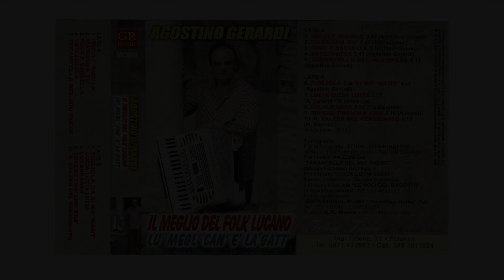TORERO CHA' CHA' CHA' [LATO B - MUSICASSETTA 2003] | AGOSTINO GERARDI